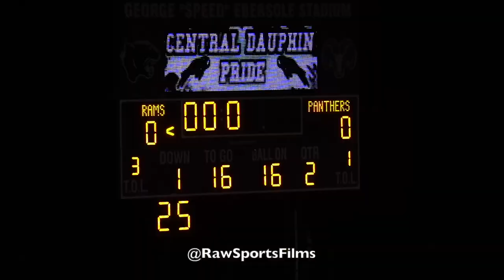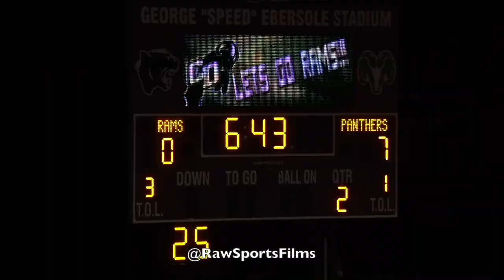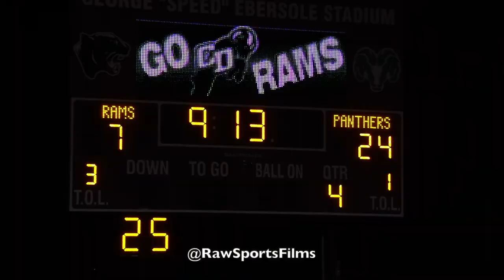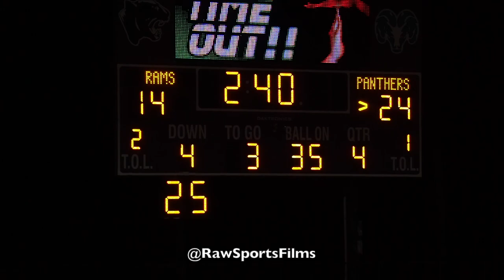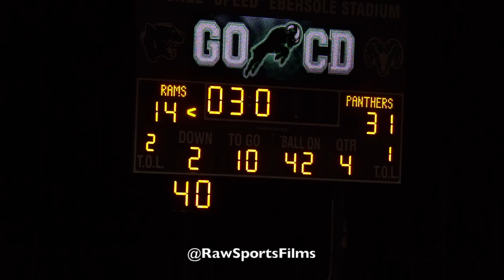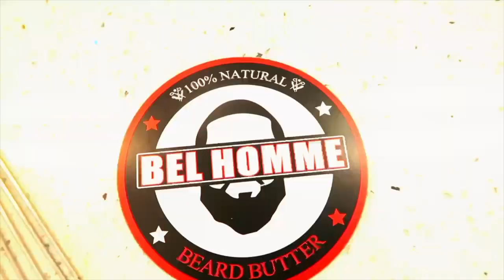CD EAST vs CENTRAL DAUPHIN was a GOOD ONE!! Tons of talent on display 💯🤘🏾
Big Star & Raw Sports presents CD EAST vs CENTRAL DAUPHIN. This game took place on 10/22/21.

ONLINE STORES

-GOT BEARD? BLESS THE BEARD